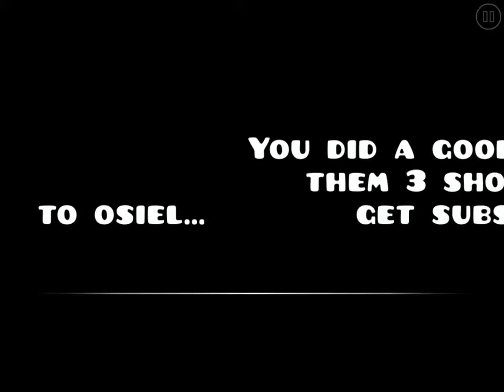Response to skull mania and Zen-Kai something idk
Links